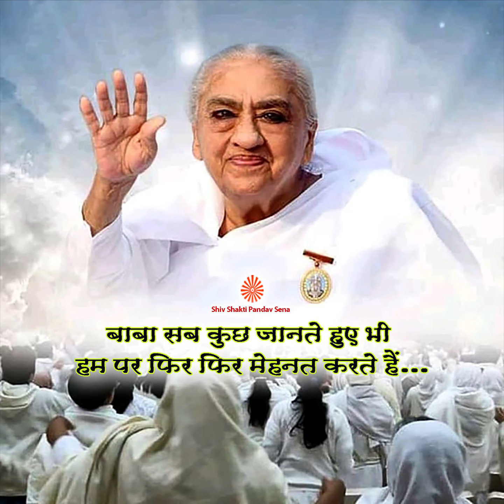Baba sab kuch jante hue bhi ham par fir fir mehnat karte hain...